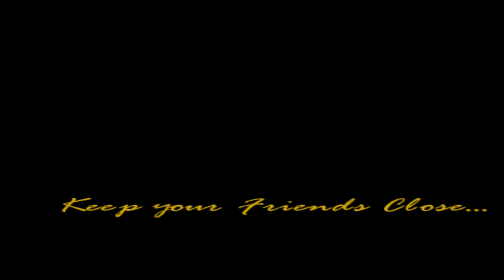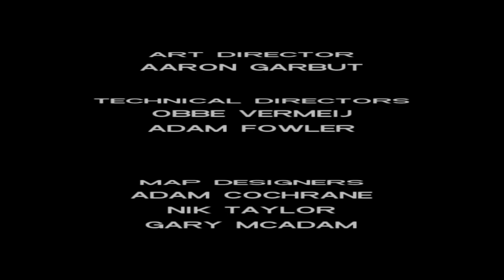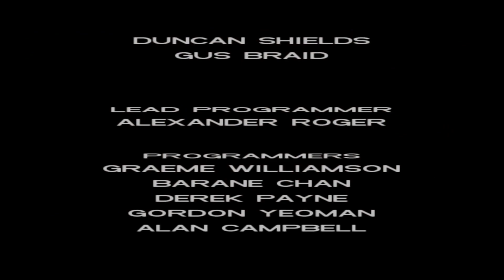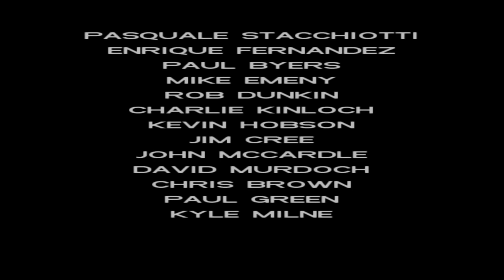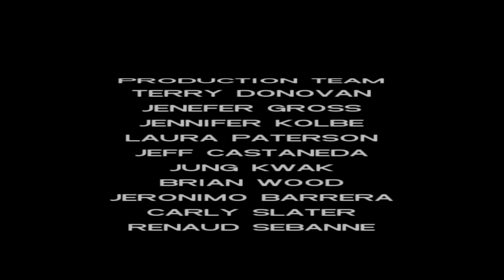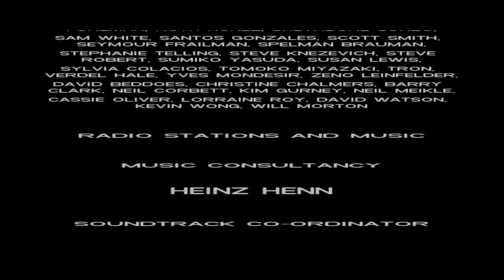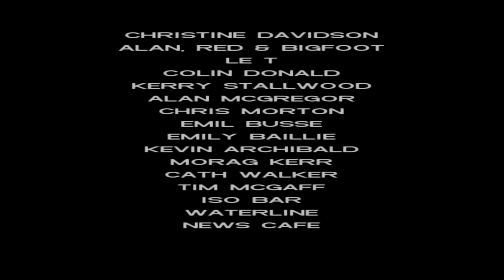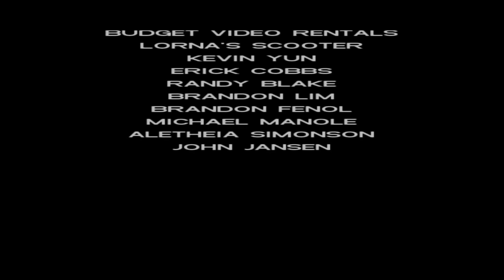Grand Theft Auto: Vice City - Part 20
0:19:38 - Gun for Hire
0:56:16 - Mischief Managed